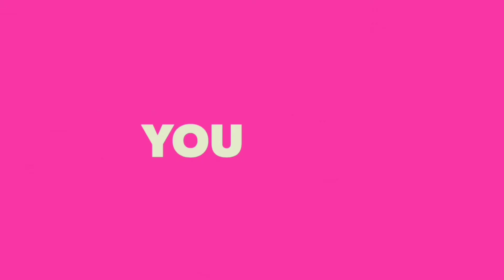Productos terminados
Gracias a cada una de ustedes que se toma el tiempo de ver mis videos
Quieres la cajita

Boxycharm
xochitl-SAFQVQAN

AMIGOS QUE PUEDES VISITAR